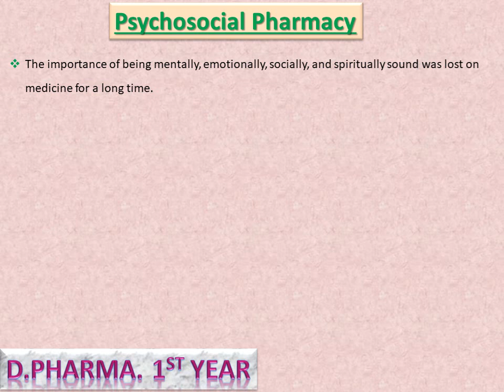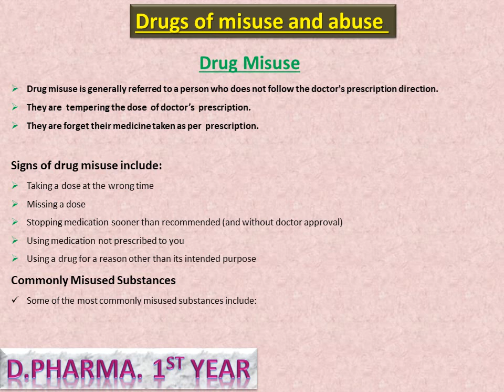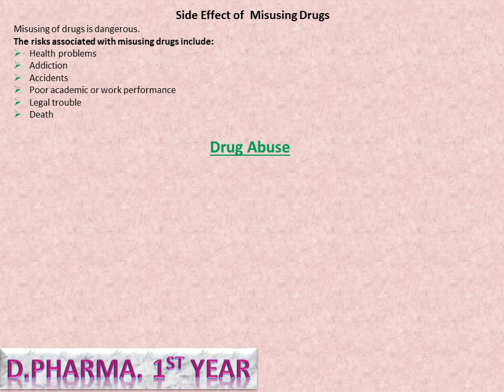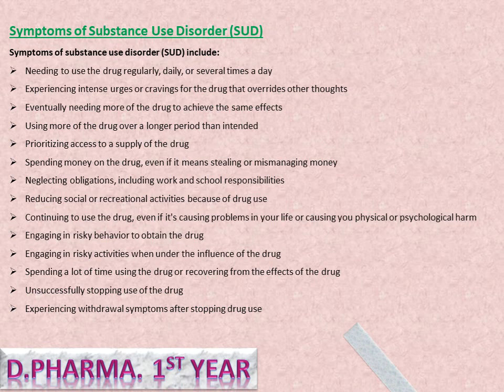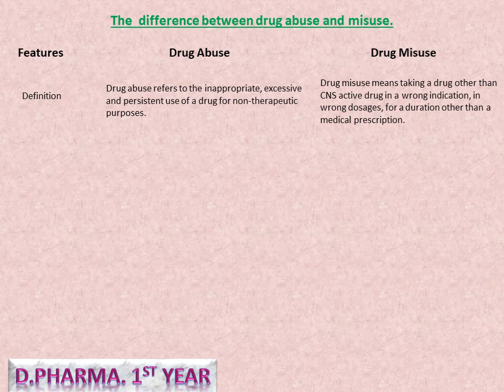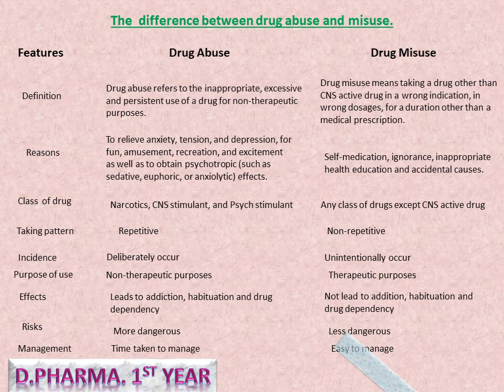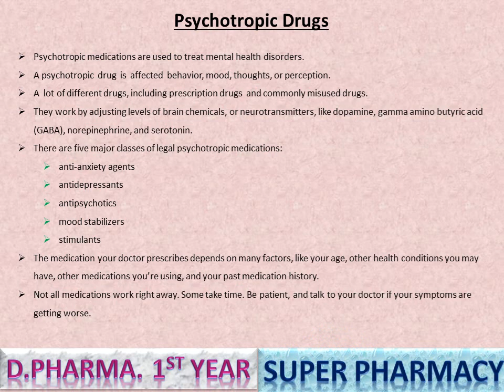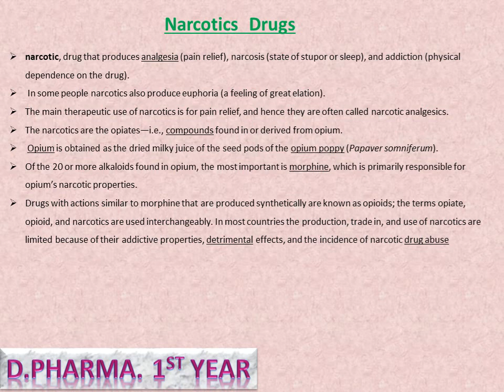preventive health care lect no 3/d.pharma. 1st year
Psychosocial pharmacy:-
Drugs of misuse and abuse –
  psychotropic, narcotics